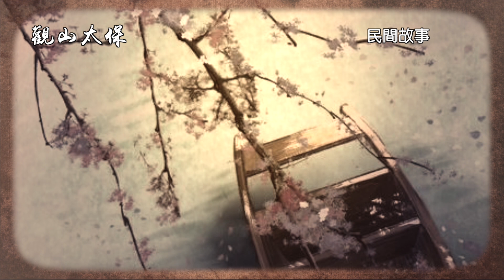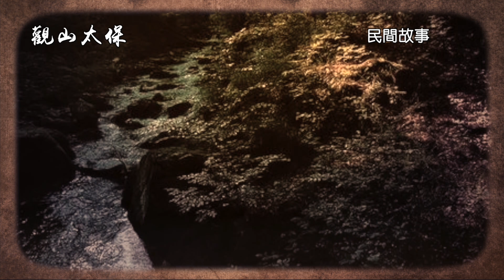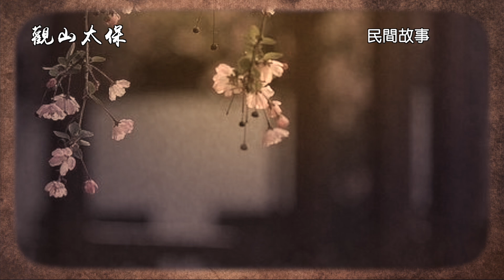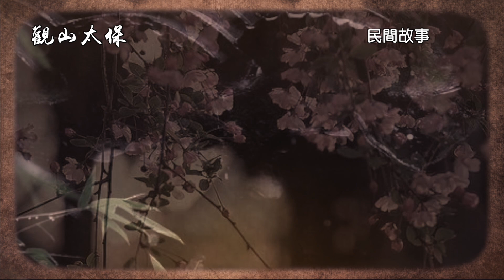清朝奇案：男子貪婬，用計謀奪他人妻子，女子三任丈夫對簿公堂 / 古代奇案懸案 / 民間故事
清朝嘉慶年間，瀟縣有個富家子弟叫羅鳳志。得祖宗庇佑，家裡是房產遍地，奴僕成群，銀子更是多得花不完，
出生在這樣的人家，再加上自幼被父母百般寵溺，長大後的羅鳳志跟大多數紈絝子弟一樣。
平日除了吃喝玩樂外，其最大的愛好就是帶著幫隨從東遊西逛，不時干些欺男霸女的壞事兒。
因其秉性喜怒無常，陰晴不定，背地里人們都叫他羅瘋子。